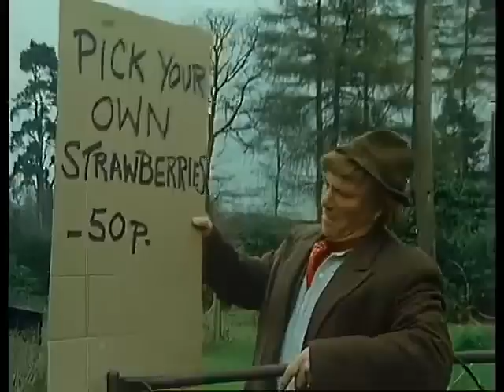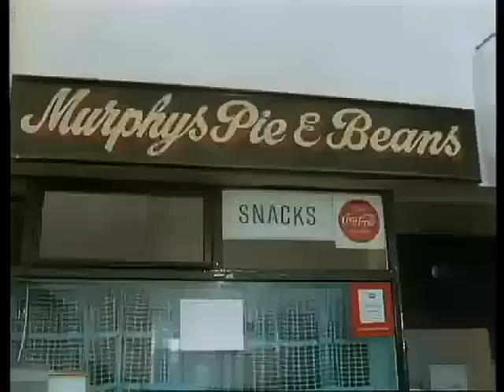Dick Emery Show - Meeting the Bishop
Another Classic Episode